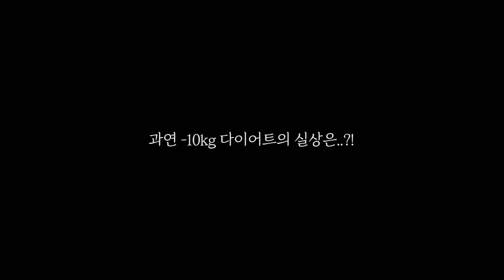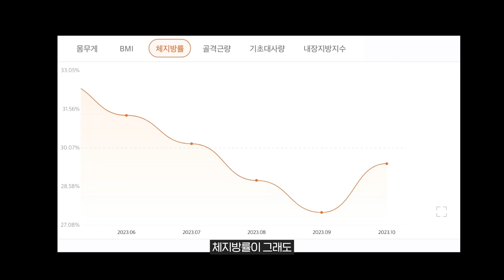-10kg 충격 반전…이걸 먹고 뺐다구요?😱회사원A 다이어트분석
극 결과주의 다이어트! 체크 좀 해줬으면….싶은 유튜버가 있다면 댓글로 제보해주세요❤️